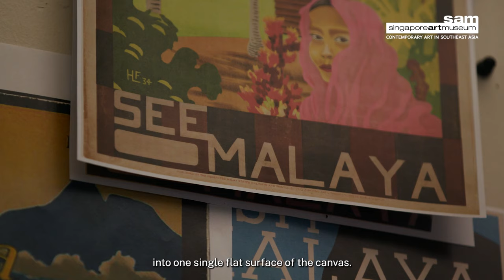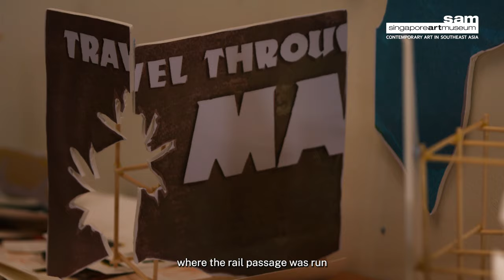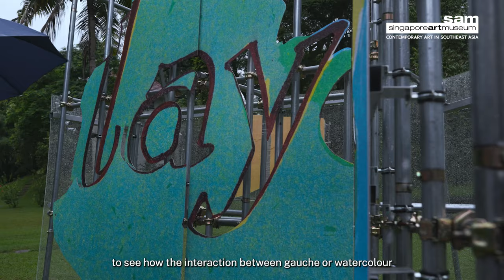The Everyday Museum | 'Stagecraft: Landscaped Grounds' by Hilmi Johandi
In 𝘚𝘵𝘢𝘨𝘦𝘤𝘳𝘢𝘧𝘵: 𝘓𝘢𝘯𝘥𝘴𝘤𝘢𝘱𝘦𝘥 𝘎𝘳𝘰𝘶𝘯𝘥𝘴, Hilmi Johandi collages and re-interprets travel advertisements depicting early 20th century British Malaya. Set in the open landscape near what was once a critical transport passage, this installation uses methods of stagecraft, or theatrical set design, to connect the colonial origins of the railway with the migratory movements it once facilitated and the collective memories that it conjures.

Billboard-sized printouts of lithography printed shapes and forms drawn from early advertising posters of the Federated Malay States Railways (1901–1948) are collaged and arranged across the landscape. As visitors move through the entrance of Wessex Estate from the Rail Corridor, they encounter an immersive tableau. Through his act of extracting and recompositing elements from early tourism advertisements, Hilmi creates a confrontation with a familiar yet unexpected space.

𝘚𝘵𝘢𝘨𝘦𝘤𝘳𝘢𝘧𝘵: 𝘓𝘢𝘯𝘥𝘴𝘤𝘢𝘱𝘦𝘥 𝘎𝘳𝘰𝘶𝘯𝘥𝘴 is part of 𝘚𝘪𝘯𝘨𝘢𝘱𝘰𝘳𝘦 𝘋𝘦𝘷𝘪𝘢𝘵𝘪𝘰𝘯: 𝘞𝘢𝘯𝘥𝘦𝘳 𝘸𝘪𝘵𝘩 𝘈𝘳𝘵 𝘛𝘩𝘳𝘰𝘶𝘨𝘩 𝘵𝘩𝘦 𝘙𝘢𝘪𝘭 𝘊𝘰𝘳𝘳𝘪𝘥𝘰𝘳, a public art trail commissioned by The Everyday Museum, a public art initiative of Singapore Art Museum. It is made possible with the generous support of Sun Venture and in venue partnership with JTC, SBS Transit and Land Transport Authority.